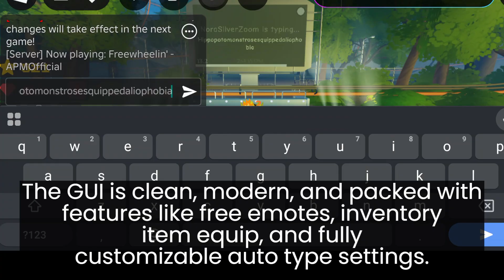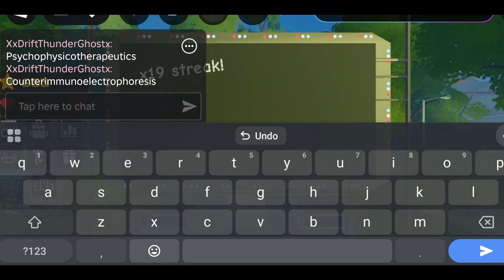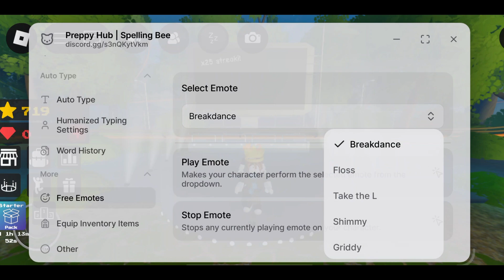BEST Undetectable Spelling Bee Script (Keyless) 🔥 Auto Type 400+ WPM, Free Emotes, Typos | Roblox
📜 | Get the script by joining the Discord server, link in comments! (Raw pastebin, no ad links)
💻 | Find the full list of the script’s supported executors (mobile & PC) in the Discord server, as well as update logs and other script-related info.

✅ Fully compatible with both Spelling Bee games
💻 Supports PC and Mobile executors
🎉 100% free and easy to use

In today’s video, I’m showcasing my Preppy Hub Spelling Bee script, a powerful and highly customizable auto-typing exploit designed to enhance your performance in Roblox Spelling Bee. Whether you're farming stars or aiming for the leaderboard, this script provides a competitive advantage through it's comprehensive features and sleek UI library (WindUI).

Some of the script's main features include:
- Auto Type that triggers for each word detected.
- Static or Dynamic Typing Speed options.
- Customizable Pre-Typing Delay.
- Realistic and Duplicate Typos with auto correction.
- Last Word display with the ability to copy the word to your clipboard.
- Equip Inventory Items directly from the script.
- Free Emotes, saving you stars and gems.